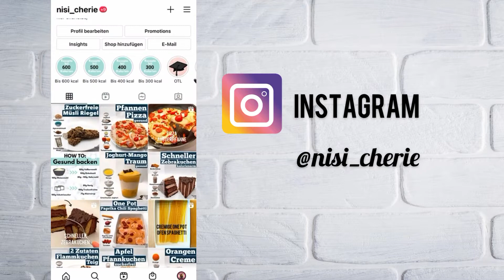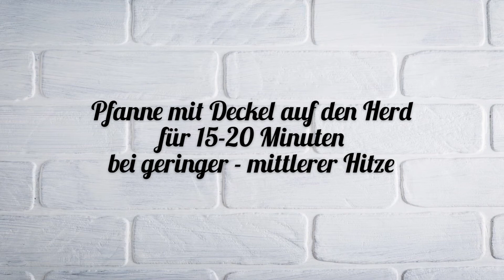Gesunder Pizzaboden - NUR 3 ZUTATEN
Heute habe ich ein wunderbares Rezept für Pizza aus der Pfanne - ideal für die Studenten unter euch, die keinen Backofen haben! Außerdem hat der Boden an sich nur 284 Kalorien - heißt das Rezept ist absolut diät-tauglich!

REZEPT (1 Pizza für Pfanne mit 18cm Durchmesser von unten gemessen):
- 70g Dinkelmehl
- 70g fettarmer Joghurt
- 1 TL Backpulver
- Belag nach Wahl

Mehl und Backpulver vermischen und mit Joghurt zu einem Teig verarbeiten. Achtung: Nur so lange verkneten bis ihr einen Teigball habt. Knetet ihr zu lange, wird der Teig schnell klebrig. Sollte das doch passieren, dann einfach ein wenig Mehl nachgeben. Eine gut beschichtete Pfanne mit ein wenig Butter einfetten. Dann den Teig in der kalten Pfanne ausrollen und nach Geschmack belegen. Im Anschluss kommt die Pfanne mit Deckel für 15-20 Minuten auf den Herd bei geringer - mittlerer Hitze (Achtung: Deckel zwischendurch nicht abnehmen)

NÄHRWERTE (ganze Pizza mit Belag wie im Video): 516 kcal, 66 KH, 35 E, 11 F